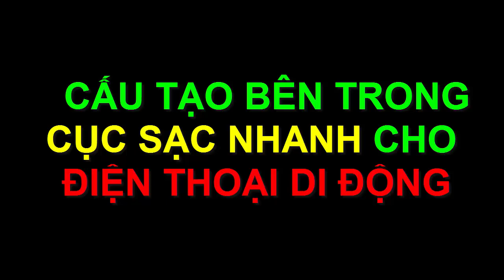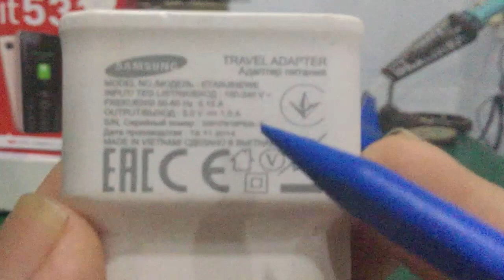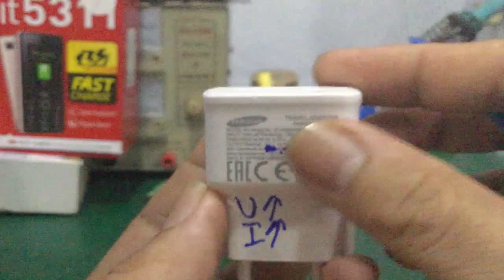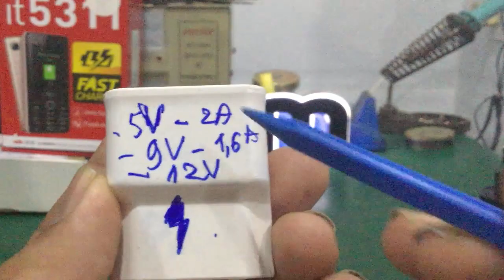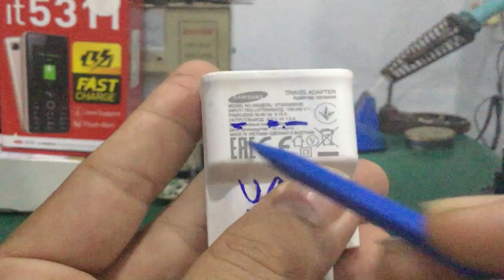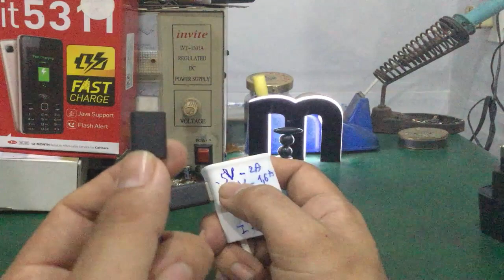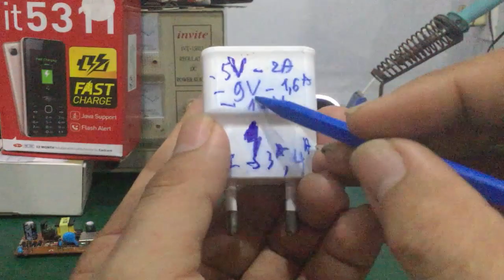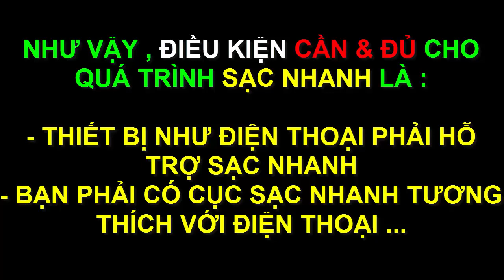Cấu tạo cục sạc nhanh điện thoại với 3 mức điện áp 5V - 2A / 9V - 1.6A / 12VDC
- Phẫu thuật 1 cục sạc nhanh cho điện thoại di động xem bên trong có gì nhé & tìm hiểu các nguyên lý hoạt động trong cục sạc nhanh